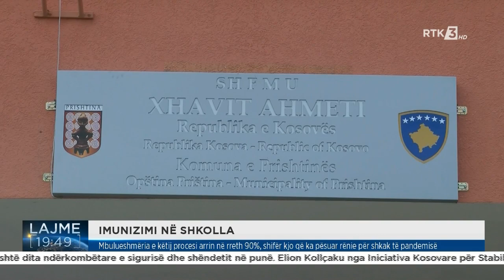IMUNIZIMI NË SHKOLLA